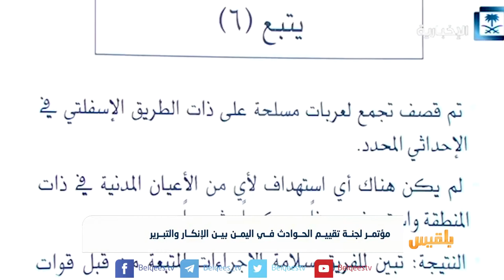مؤتمر لجنة تقييم الحوادث في اليمن بين الإنكار والتبرير | تقرير ماهر أبو المجد